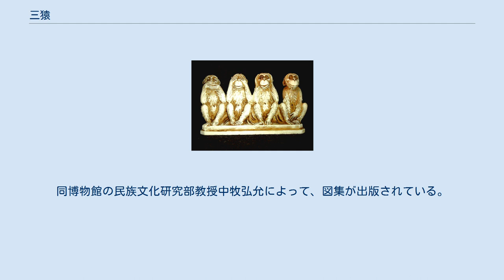三猿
神話・伝説の猿
三猿（さんざる、さんえん）とは3匹の猿が両手でそれぞれ目、耳、口を隠している意匠である。
「見ざる、言わざる、聞かざる」という叡智の3つの秘密を示しているとされる。
 日本語の語呂合わせから日本が三猿発祥の地と思われがちだが、3匹の猿というモチーフ自体は古代エジプトやアンコールワットにも見られるもので、シルクロードを伝い中国を経由して日本に伝わったという見解がある 。
『論語』に「非礼勿視、非礼勿聴、非礼勿言、 非礼勿動」（礼にあらざれば視るなかれ、礼にあらざれば聴くなかれ、礼にあらざれば言うなかれ、礼にあらざればおこなうなかれ）という一節がある。
一説に、こうした「不見・不聞・不言」の教えが8世紀ごろ、天台宗系の留学僧を経由して日本に伝わったという。
三猿のモチーフは、庚申信仰の伝播とともに近世以降広く用いられるようになり、主尊の青面金剛を描く際、その足元に三猿が添えられた例が多い。
また庚申塔にも多く三猿が彫り込まれている。
天台宗は比叡山の鎮護社の日吉大社と密接な関係にあり、日吉大社を本尊とし、猿を神使とする山王信仰が、庚申信仰と習合した結果ともいう。
三猿以外にも猿の彫刻は8つあり、８つの彫刻は誕生から出産までを表している。
 南方熊楠によれば青面金剛と猿の関係はインドに起源があり、青面金剛はインドのラーマーヤナ説話の主人公・ラーマの本体たるヴィシュヌ神の転化であり、三猿はラーマに仕えたハヌマーンの変形という。
また庚申の「申=さる」である、庚申信仰で人の悪事を監視して天帝に報告する三匹の「三尸虫」を封じるため、悪事を見ず、聞かず、話さない三匹の猿を出したなどの説もある。
江戸中期に出版された『和漢三才図会』の「庚申」の項を見ると三猿の挿絵が添えられている。
 江戸初期の左甚五郎作と伝える日光東照宮のレリーフは、明治時代になると海外にも紹介されて、やがて世界的に最も有名な三猿のひとつとなった。
 インドのマハトマ・ガンディーは常に3匹の猿の像を身につけ「悪を見るな、悪を聞くな、悪を言うな」と教えたとされており、教科書などに「ガンディーの三猿」が掲載されている。
また、アメリカ合衆国では教会の日曜学校などで三猿を用い「猥褻なものを見ない」「性的な噂を聞かない」「嘘や卑猥なことを言わない」よう諭すことがあるという。
 また、タイなどの一部の地域では、「見ざる、聞かざる、言わざる」に4番目の猿を加えた、いわば四猿なる伝承が伝えられている。
この猿は手で股間を隠した姿をとり、「せざる」、即ち性的な不道徳を戒めるものとされる。
この4匹目の猿に関して、上に示した『論語』の警句の4番目の文言「非礼勿動」との関連が指摘されている。
 三猿に4匹目の猿が加えられた彫像 また別伝に4匹目の猿は、手で鼻を覆った姿を取り、「臭わざる」の意を表すともされる。
 日吉大社には平安時代良源が願文を捧げた際三猿に因んで詠んだとされる「七猿歌」が伝えられており、この中に「見ず聞かず言わざる三つのさるよりも思わざるこそまさるなりけれ」とあることから「思わざる」を4匹目の猿とするものもある。
なおこの「七猿歌」に関しては他説と比較して時代が大きく前後することから、民俗学者の小花波平六は後世の創作であると結論している。
 大阪府に所在する国立民族学博物館には世界の三猿コレクションがある。
同博物館の民族文化研究部教授中牧弘允によって、図集が出版されている。
 2010年リリースのUnicode 6.0にて、三猿の絵文字が実装されている。